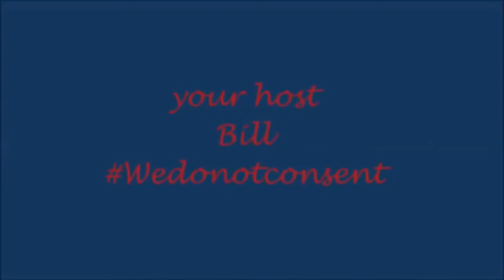Bright blue skies 🌌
1/31/18 blue 🌌 with a cranked up 🌞 simulator